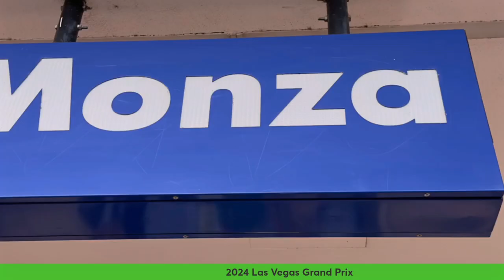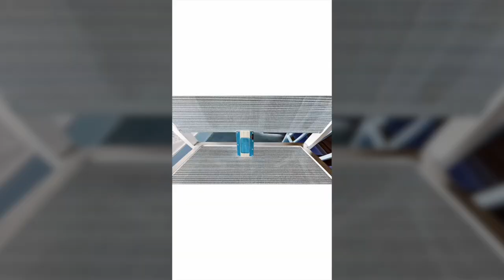Las Vegas Grand Prix Recap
Wowie, what a banger of a race.  Super Max wins his 4th Driver’s title in a row.  Gorgeous George Russell goes from pole to winner, not putting a boot wrong.  Sir Lewis, proves his shelf life is not expired.  Toto Wolff, continues to put his foot in his mouth. Charles in Charge goes full potty mouth with a F Bomb maiden tirade on radio.  Cadillac/GM joins the grid in 2026 as the 11th team in F1.  That and more on this episode of Merica F1.

Amazon Music

00:00 Intro
02:35 Super Max 4th Title
14:46 Gorgeous George
22:00 Charles in Charge
25:09 Stewards
28:40 Cost Cap
29:43 Caddie/GM
33:47 Toto
41:54 Las Vegas